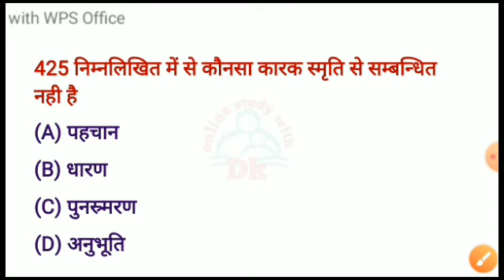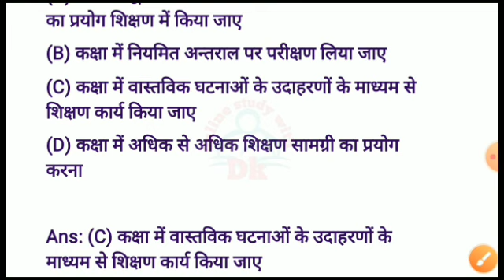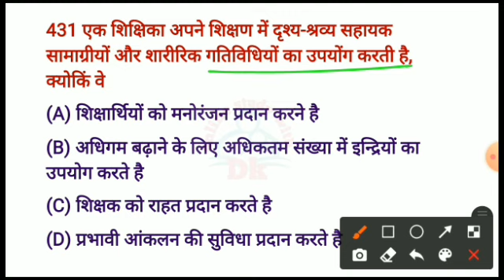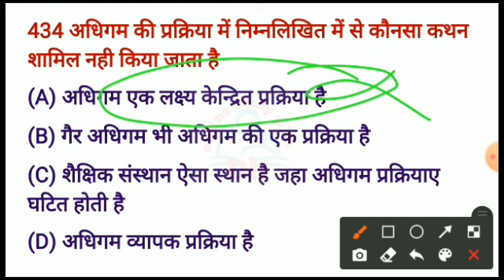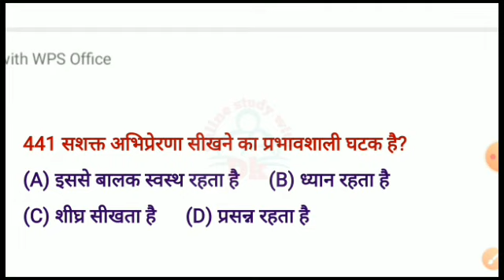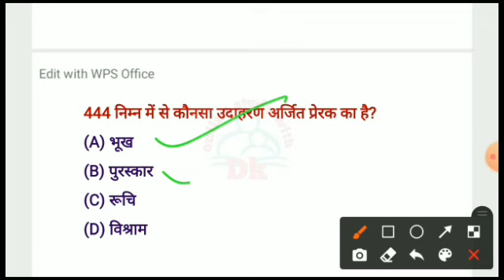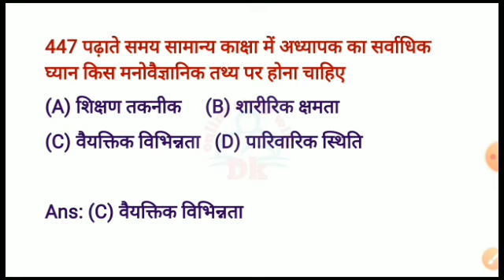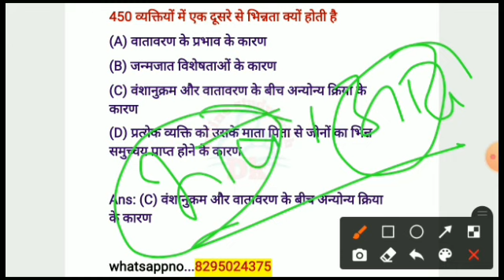Child development & Psychology 30 important Question PART -15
Hello FRIENDS

child development most imp ques.
child development lecture in hindi
nvs child development

6. CTET EXAM मे हिंदी भाषा एवं शिक्षाशास्त्र के विगत 6 वर्षों में पूछे गए प्रश्नों की सीरीज

10. बाल विकास एवं शिक्षा शास्त्र के SAMVIDHA, CTET & Any TET के सिलेबस के आधार पर प्रश्न

 keep supporting
keep smiling

Everywhere.